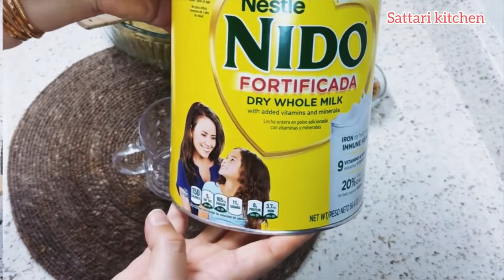EID special //sher pira sweet almonds salty cookies شیرپیره خسته شیرین‌کلچه شور (نمکی)#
خاص برای روز های عید شیرپیره افغانی ،بادام شیرین و کلچه شور ( نمکی)افغانی برای سفره های ایدی تان
Delicious shir pira ,sweet almond and salty cookies for Eid
برای روز های
افغانی
sweet almonds
shir pira